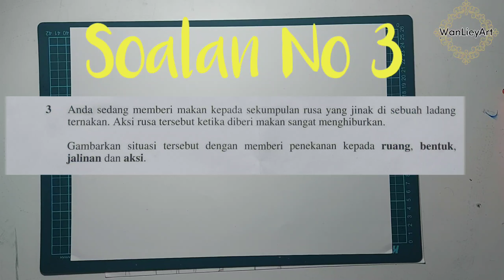PENDIDIKAN SENI VISUAL KERTAS 2 SPM 2021|| SOALAN NO3|| PROSES LAKARAN